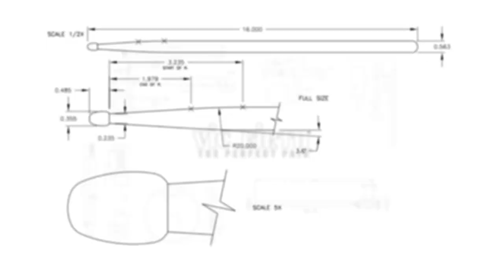WGI 2022: George Mason University - IN THE LOT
Vic Firth presents GEORGE MASON UNIVERSITY - 2022 WGI FINALIST Independent World ensemble IN THE LOT!